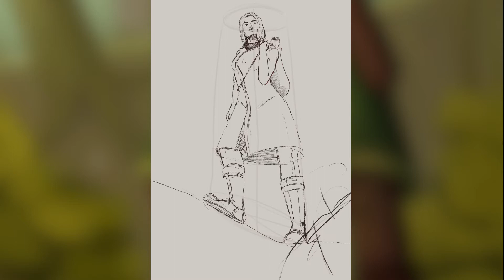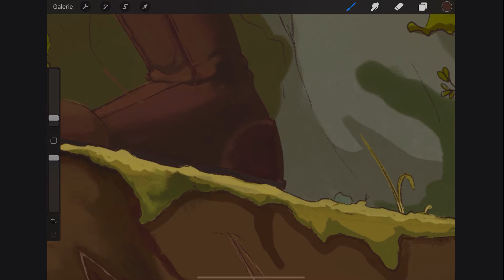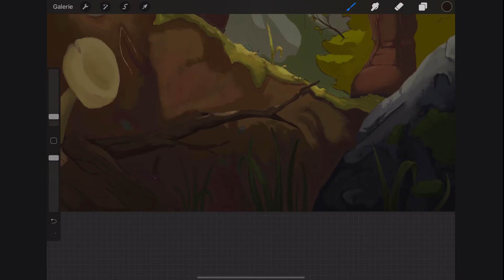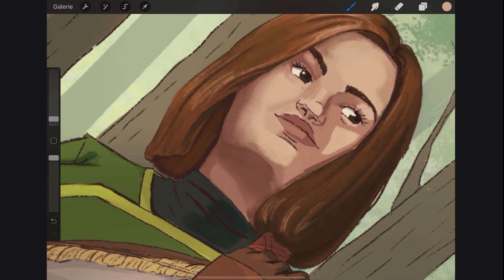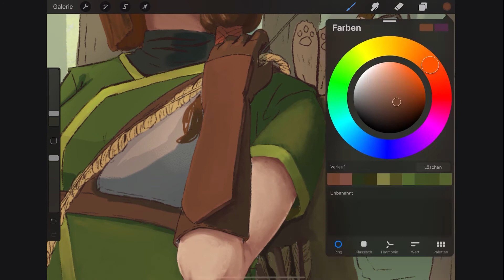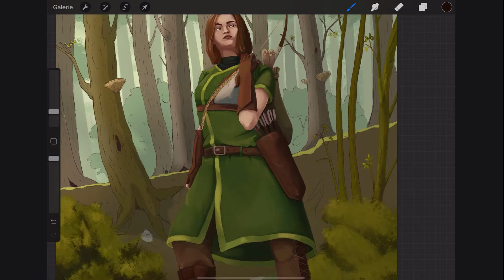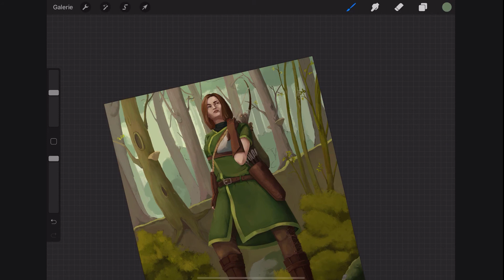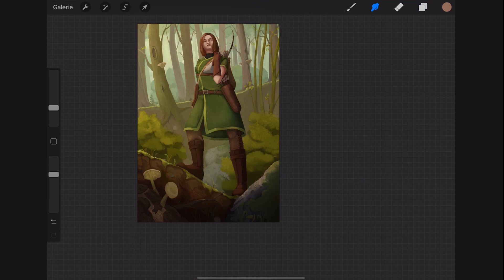Timelapes painting - The Hunter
A Time lapse or Speed painting video of my digital painting "The Hunter". To the process of this illustration. It is again a painting of Averill, an original character. She is an Archer, trained by her father to hunt animals. At the beginning I wanted to try out a style that can be used in a comic. so, I started the drawing with detailed line art and flat colouring. This part is something I must redo eventually. While in process I decided, to do a fully rendered version, too. This is what you can see here. If I had started this painting with the attempting to only render it, it would not have taking so much time.

programm: Ipad pro 11'inch procreate